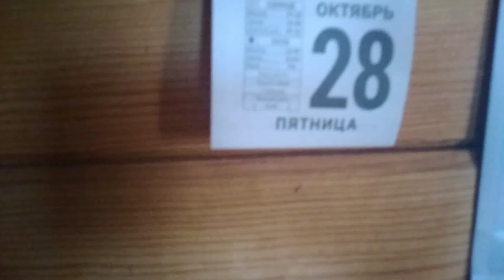Мои деревенские комнатные цветы в домике октябрь 2022. Жизнь в деревне деревенской горожанки.